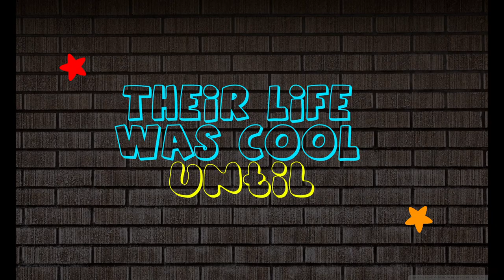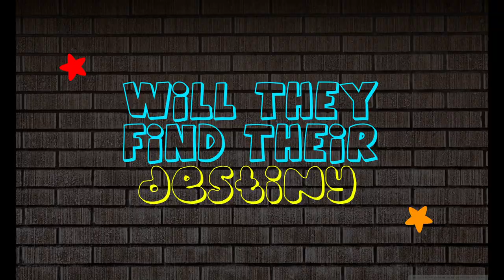Talaashh - it's never the end... Trailer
A film by Riteish Pillai, "Talaashh" is a tale of three friends who can hate, fight & make fun of each other but still share a bond of love, all at the same time. However, a girl enters their life & changes everything.